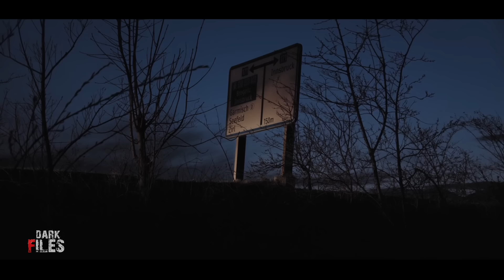मजमूदार बाबू की हवेली। एक सच्ची घटना। A Horror Story। Dark Files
Majumdar Babu's Haveli. A true incident. A Horror Story. Dark Files